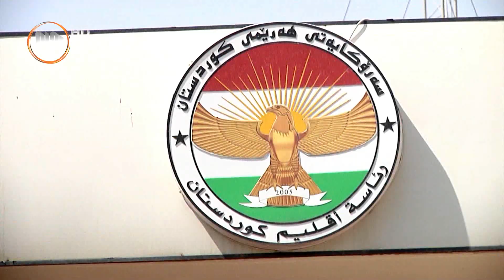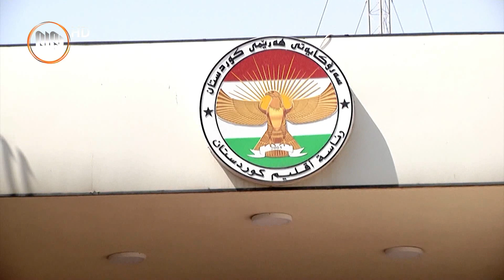یاساناسان: له‌ماوه‌ی رابردوودا پۆستی سه‌رۆكی هه‌رێم بۆ به‌رژه‌وه‌ندی گشتی به‌كارنه‌هێنراوه‌